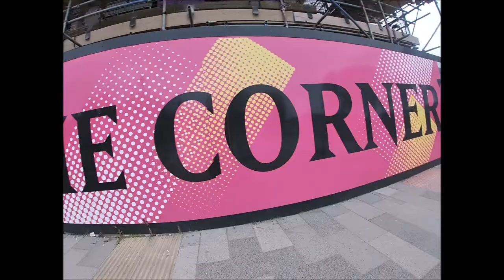A Trip to Thamesmead Part 2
The decond video of my cycle ride around some of the interesting bits of infrastructure in Thamesmead, southeast London.